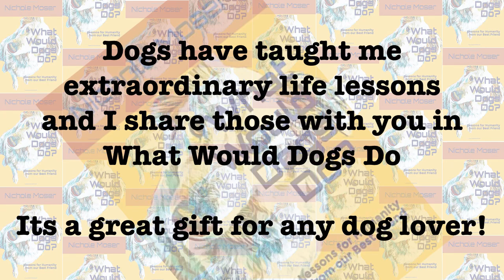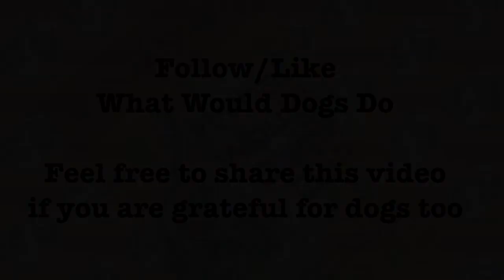Thankful for dogs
happythanksgivng I am grateful for Dogs! I owe them my love, sanity, and life. Great gift for any doglover Share the gift of lifelessons in true “tails” of dogs